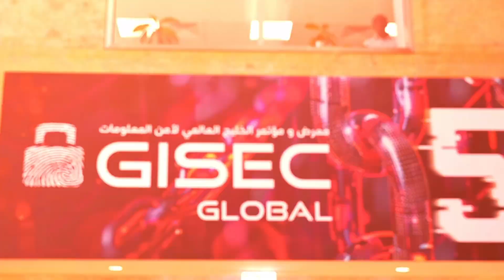Risknox Wins Big at GISEC 2025 | Exclusive Interview with CEO & COO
At GISEC Global 2025, Risknox earned the Best Innovative Solution Award at the North Star Startup Competition. In this exclusive TECHx Media interview, Vivek Chandran (CEO) and Gokul R (COO) dive into the startup’s journey, innovations, and vision for the future.

This interview covers:
🟥 Risknox’s approach to estimating financial loss from cyberattacks
🟩 Development of a cyber insurance marketplace
🟦 Their first-year journey as a cybersecurity startup
🟨 Key insights from participating in GISEC 2025
🟪 The significance of receiving the innovation award